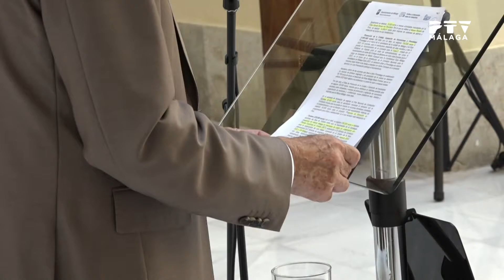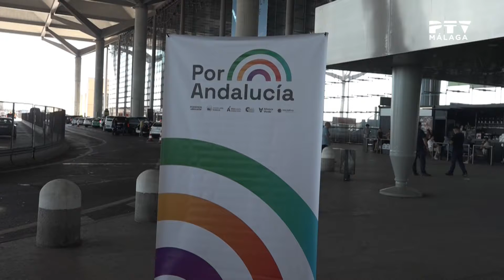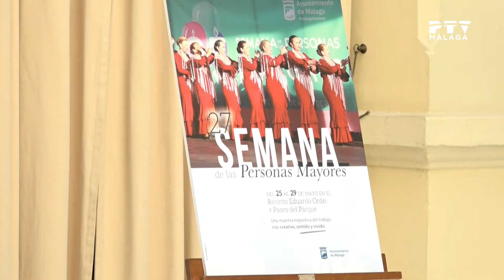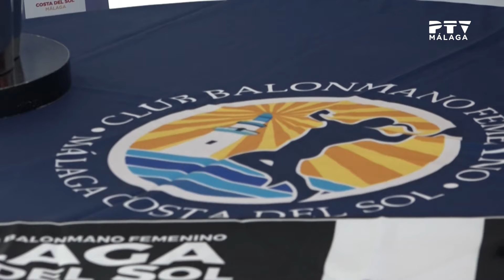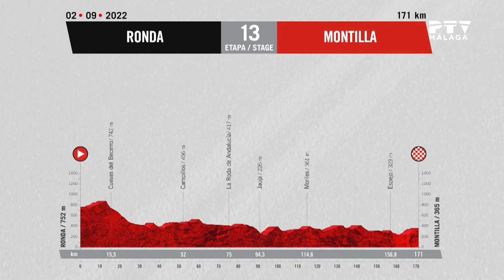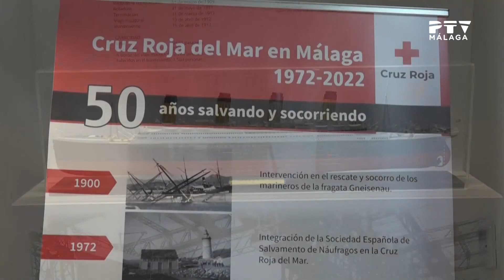InformativosPTV• 24/05/22 2ª ed.